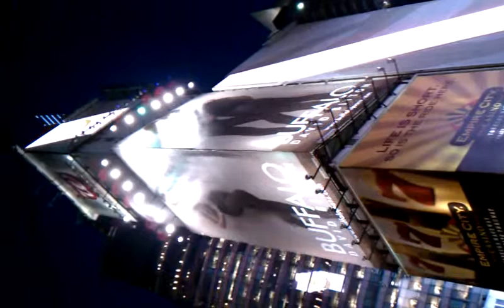Times Square December 29, 2010